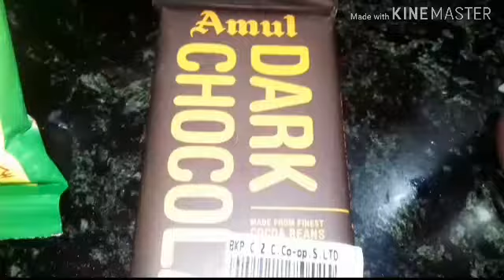দোকানের স্বাদে ঘরে তৈরী চকোলেট আইসক্রিম।গরমের স্পেশাল ঠান্ডা ঠান্ডা চকোলেট আইসক্রিম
দোকানের স্বাদে ঘরে তৈরী চকোলেট আইসক্রিম।গরমের স্পেশাল ঠান্ডা ঠান্ডা চকোলেট আইসক্রিম।chocolate Icecream recipe|homemade icecream recipe|bengali icecream recipe|homemade chocolate Icecream|chocolate Icecream|POULAMI Vlogs And Recipes

Ingredients-
1.whipped cream-half cup
2.dark chocolate
3.coco powder
4.milk powder
5.choco chips
6.chocolate syrup
7.vanilla essence
8.condensed milk-4table spoon